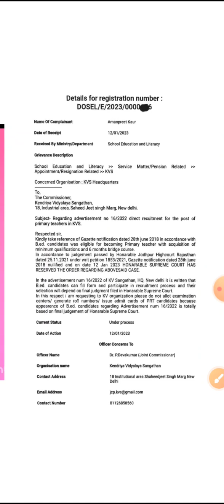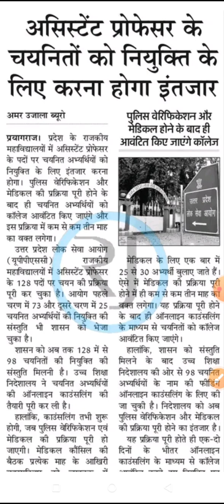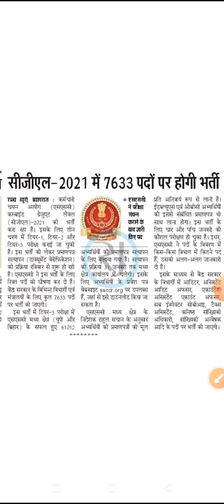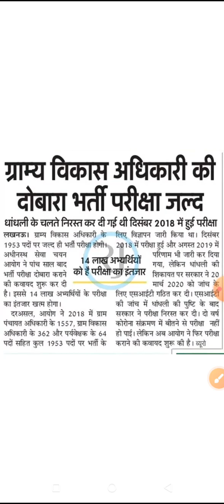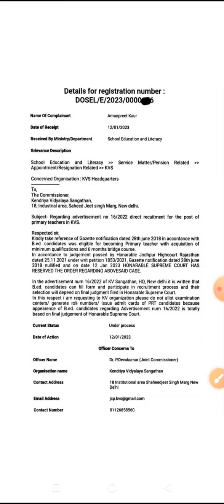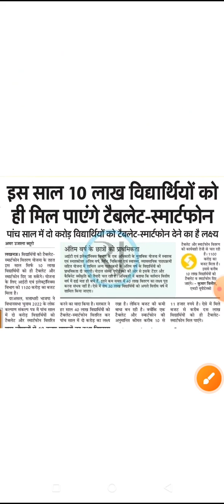online Adda Allahabad .. Uptet ,cet ,stet ,up tgt pgt ,net educational news